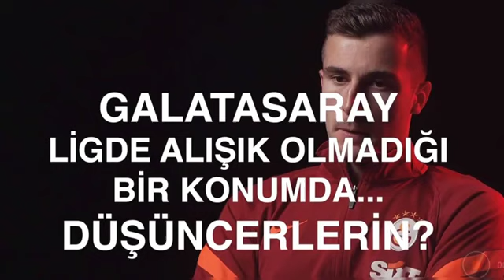İnaki pena Cevaplıyor Bülüm 1💛❤🔥🦁her gün galatasaray ile ilgili herşey sayfamizda